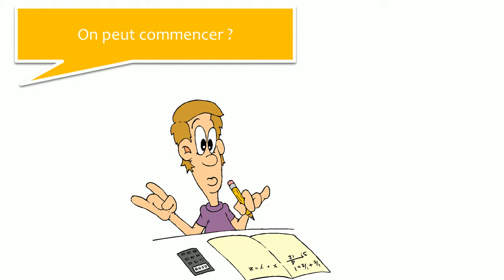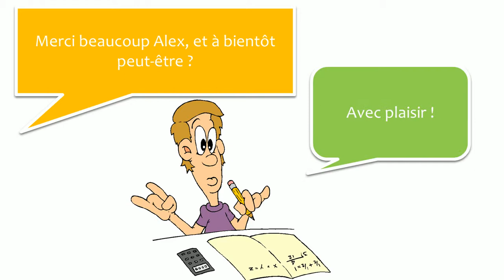Learn French with conversations #11 Le champion de maths